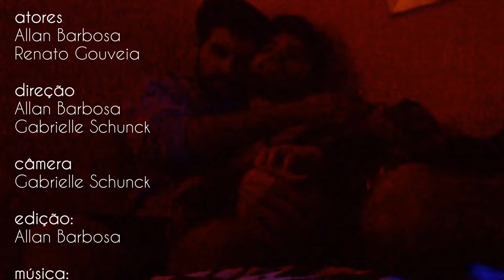Por Que Você Não Vem? | "Dia a Dia, Lado a Lado" - Tulipa Ruiz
Atores:
Allan Wood
Renato Gouveia

Direção:
Allan Wood
Gabrielle Schunck

Edição:
Allan Wood

Trilha Sonora:
"Dia a dia, Lado a Lado"
(Tulipa Ruiz e Marcelo Jeneci)

Agradecimentos:
Gi Schunck
Gabrielle Schunck
Renato Gouveia
Lucas Gonçalves

INSCREVA - SE NO CANAL (Pfvr nunca te pedi nada).

--- ME STALKEIA NAS REDES ---

~ Twitter pessoal: @AllanWood_
~ Instagram pessoal: @AllanWood.mp4